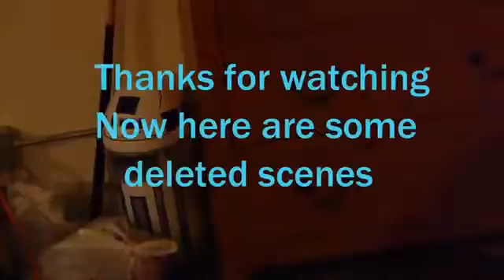11 Things That Suck About... Being the Youngest Sibling